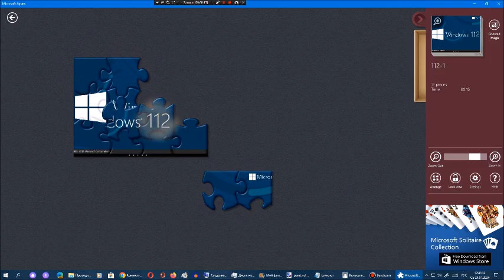Киберпазлы от Арсения Иванова. Глава 112. Часть 1